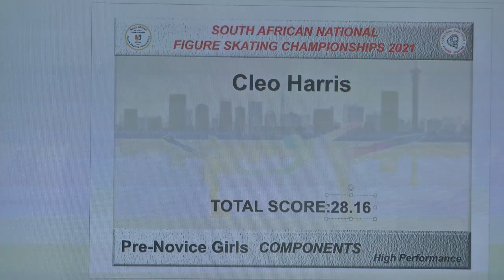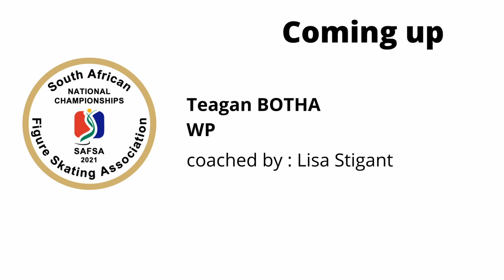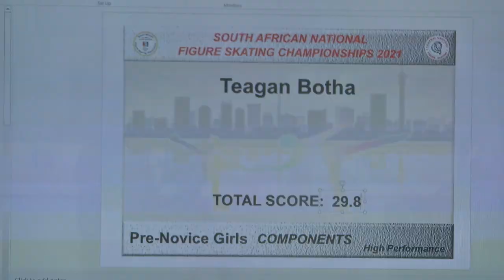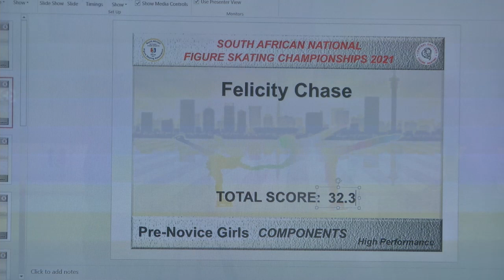SA National Figure Skating 2021 - Pre Novice Girls High Performance Grp 1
Hosted by Gauteng Figure Skating at the Forest Hill Ice Rink.

Music credits